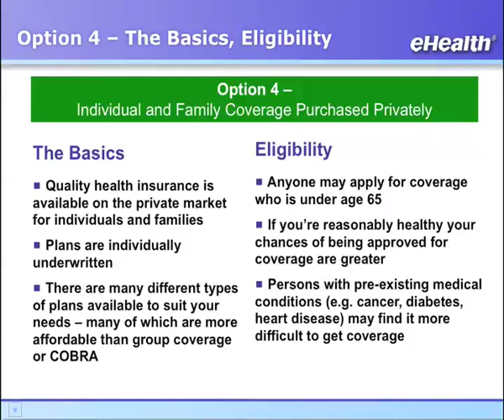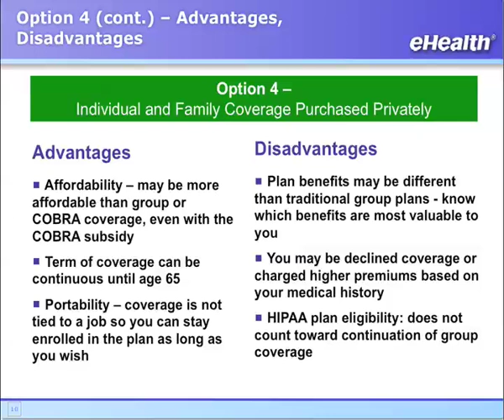Individual Health Insurance and Family Medical Plans: PART 4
This video details the benefits and drawbacks for an unemployed person seeking health insurance in the private market.

for free online health insurance quotes.